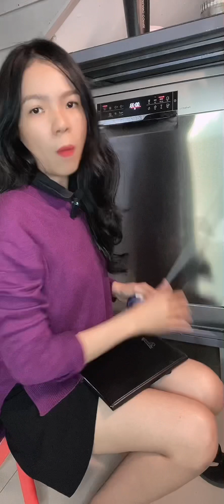Vỡ mộng máy rửa chén bát, nên xem video trước khi mua, người dùng review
Trong video có
Kích thước máy rửa chén
Chi phí khi mua máy rửa bát
Máy rửa bát rửa có sạch không
Máy rửa bát tốn điện không
Máy rửa bát hỏng phí sữa như thế nào
Và rất nhiều nội dung đáng lưu ý
Người dùng review máy rửa bát